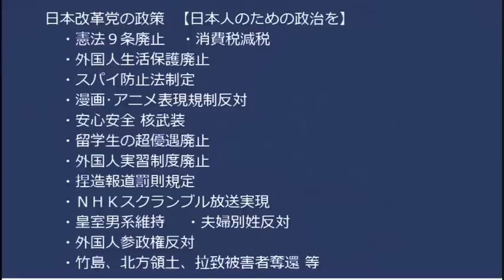パヨッター「桜ういろう」は共同通信社会部ディスク、誹謗中傷で提訴されるそうで／Colabo四天王ぱっぷす代表「売春を合法化しろ！」女性保護団体が不幸な女性を増やしたいってナニソレ20230219